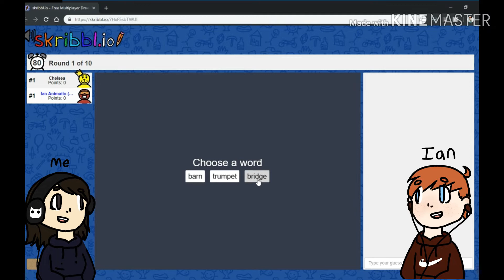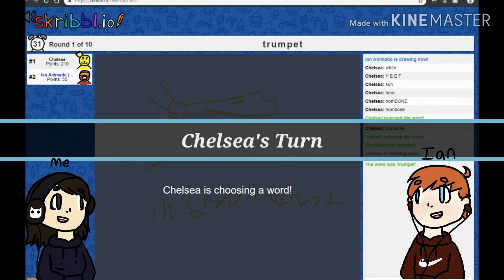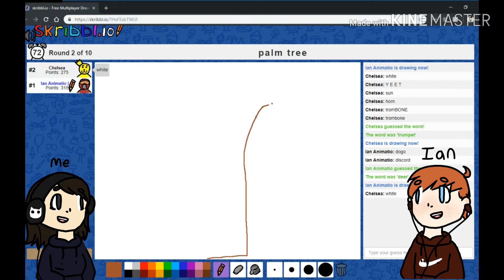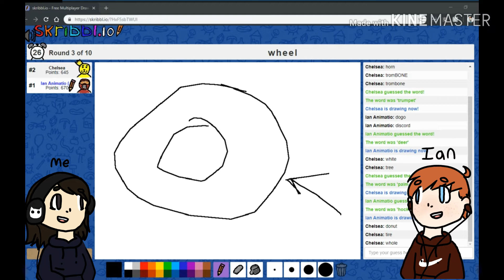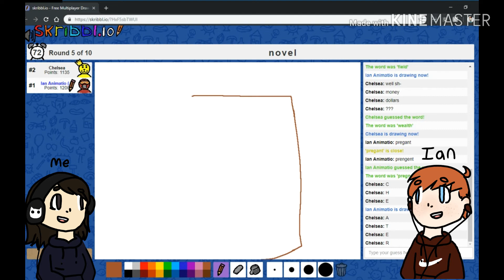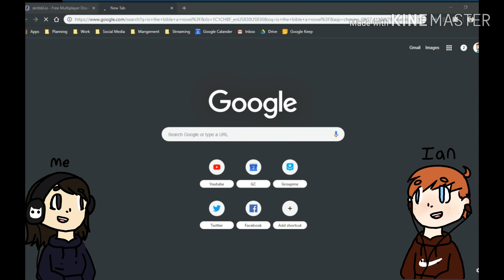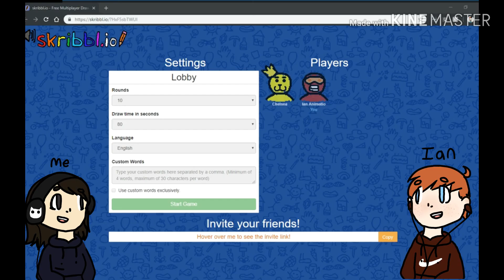Skribbl.io With Ian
Let me know if you want to see me do more of this!
Don't forget to check out Ian's channel!

Editor: Kinemaster

nya ^w^